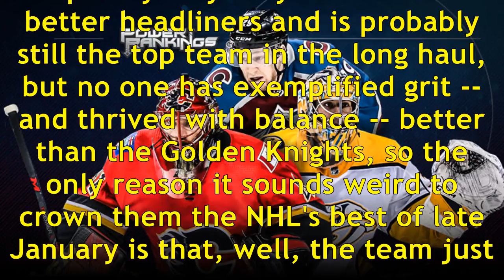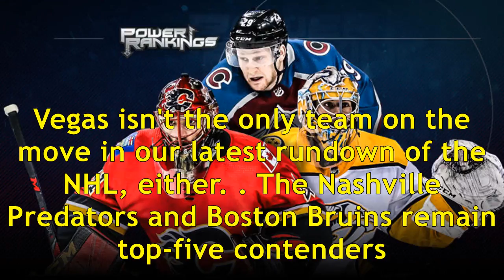Nhl power rankings: golden knights unseat lightning at no. 1, stars on the rise